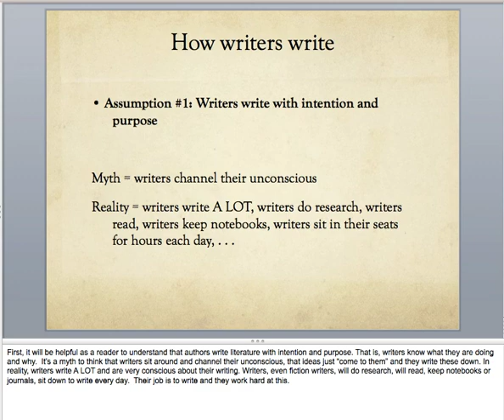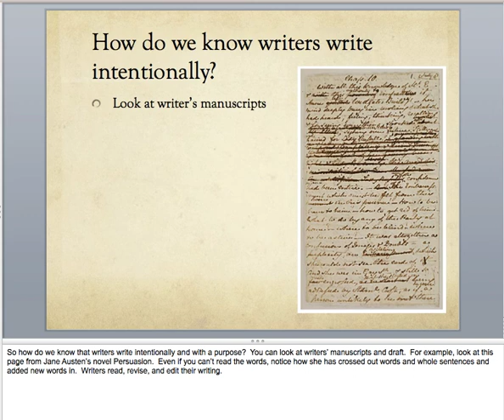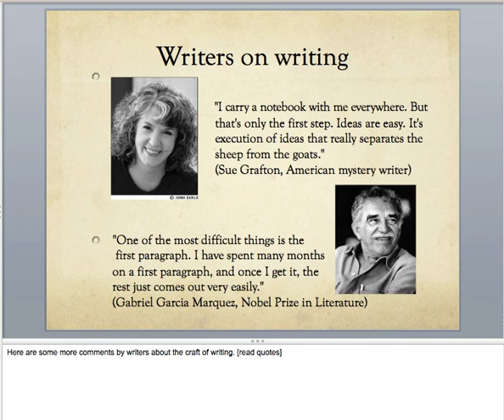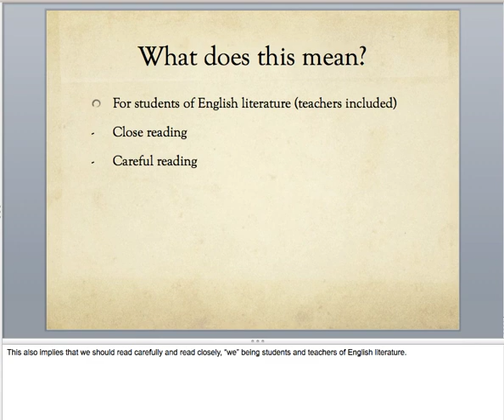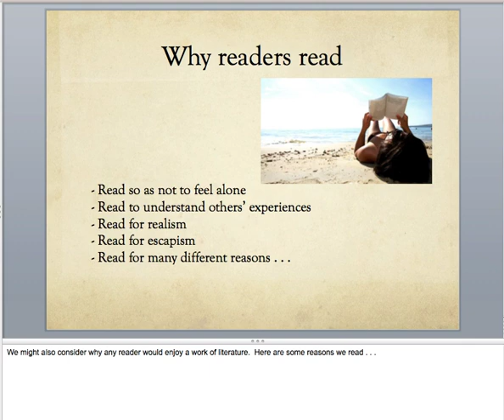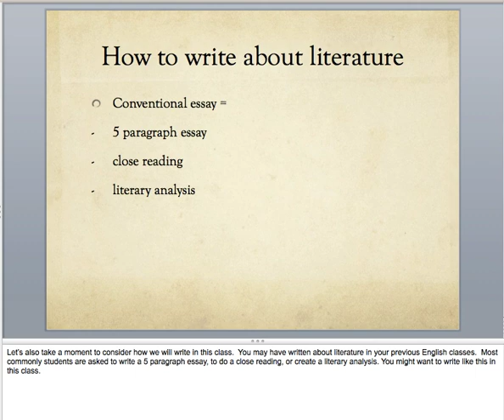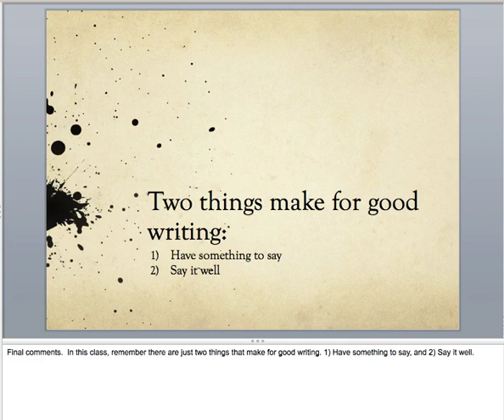English101B: Reading and Writing About Literature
An introduction to English 101B: comments about reading and writing about literature, particularly how writers of literature write and how readers of literature should read.